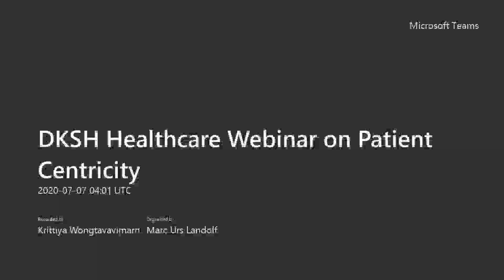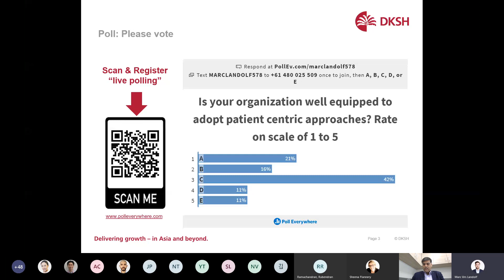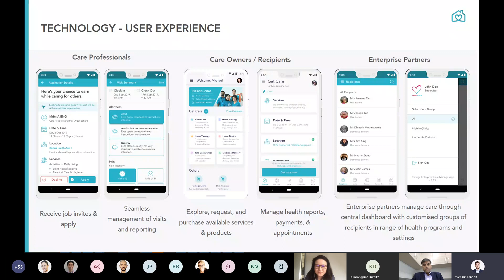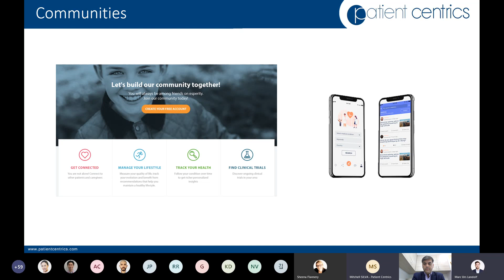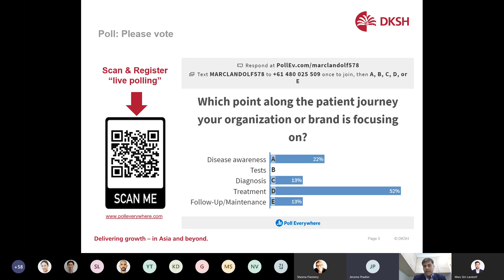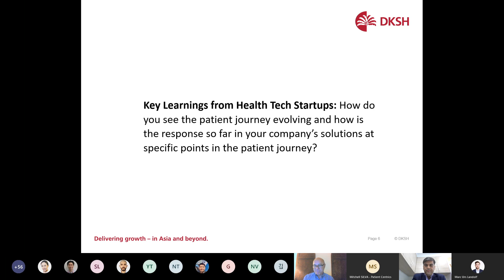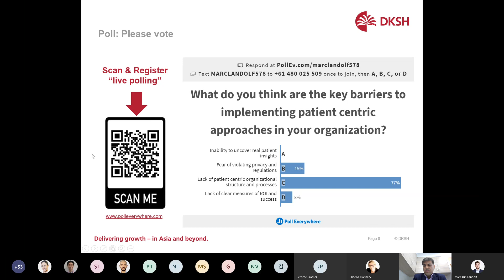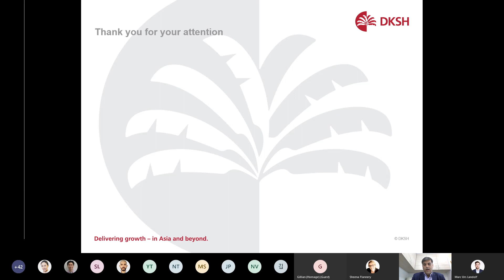DKSH Webinar: Patient Centric Solutions in Healthcare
Patient Support Programs are disrupting the traditional value chain of healthcare putting the patient in the center of healthcare. All around the world, care is moving away from hospitals to more community-based settings such as home, workplaces and pharmacies.

Join our panelists Gillian Tee from Homage, Mitchell Silva from Patient Centrics and Jerome Padier from Talos Health Solutions, to discuss patient centricity in healthcare across Asia. This webinar is moderated by Dr. Varun Sethi, Vice President, Southeast Asia, DKSH.